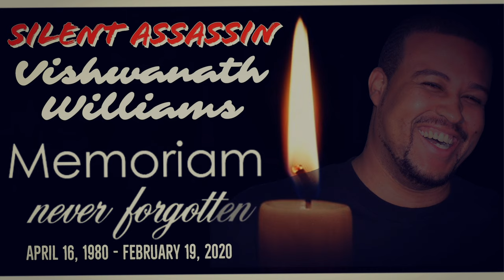Fan Made Video: 11/7/21 ▪️ Mr. Serv-On ▪️ 5 Hollow Points ▪️ Silent Assassin ▪️ Soul_In_Need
Fan Made Video: 11/7/21 ▪️ Mr. Serv-On ▪️ Fiend ▪️ Kane N' Abel ▪️ Big Ed The Assassin ▪️ 5 Hollow Points ▪️ Silent Assassin ▪️ Soul_In_Need

R.I.P. Edward Lee Knight

✴️ See more Fan Made Videos on Silent Assassin's YouTube Channel: Soul_In_Need